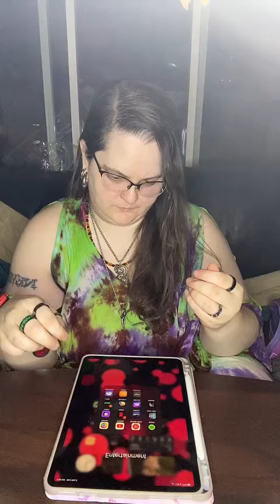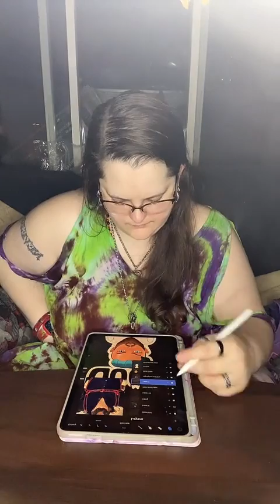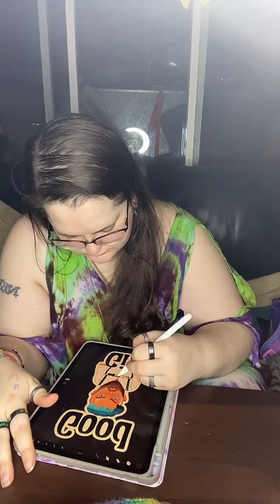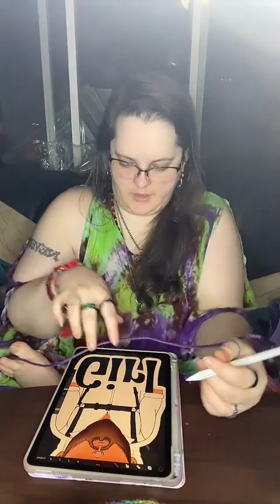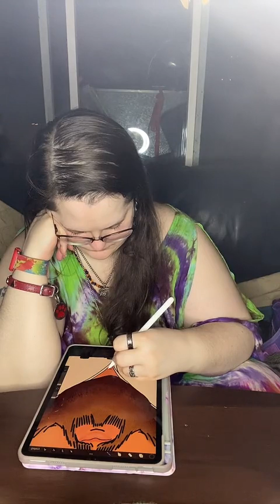Live on TikTok: 05.02.2022 - Drawing Merch Art For a TTer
Workin on Merch Art for TTer BillyRubino22.4

Link To The Art Featured In This Video:
Its changed quite a bit and it’s final version can be found here:
“Bad Brat”, by Billy Rubino: